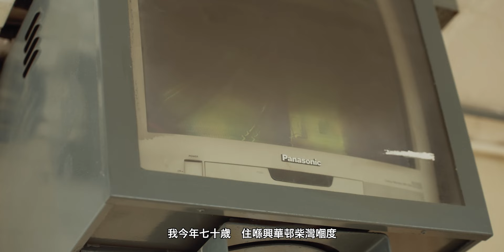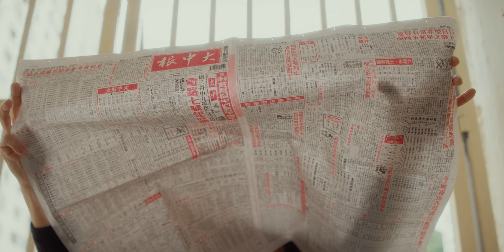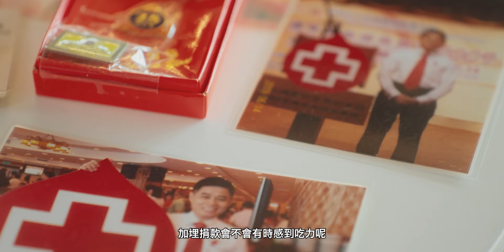【在乎你我他—體會受助甘甜 堅持捐助三十年】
向困境中嘅人輕輕拉一把，呢一種在乎對受困者嚟講，就好似甘露一樣甜。

Stephen係一位長期捐款及捐血者。呢位「好好先生」原來都曾經染上惡習—有段時間佢沈迷賭博，因為有好友相助，幫佢戒賭先可以重新做人，佢體會到困難嘅時候得到他人幫助有幾重要，因此開展咗「出錢又出力」支持人道工作嘅習慣。佢希望，將曾經得到過嘅甘甜，惠及其他人，而呢個習慣一開始，就堅持咗30多年。

世事或者變幻無常，但Stephen嘅習慣始終不變，全因為一份在乎。

感謝你，願意花上數分鐘，聆聽呢個有關在乎嘅故事，透過 謝安琪 @kaytse 同Stephen 真情對話，細說平凡人嘅不平凡故事。

你我他，同樣重要

在乎你我他．香港紅十字會 探索更多有關「在乎你我他」活動：

「在乎你我他」攝影展
展期：7 月 17 至 21 日（星期日至四）
時間：上午 10 時至晚上 8 時半
地點：中環街市1樓 Event Space
費用：費用全免，歡迎所有人士參與，無需登記 攝影展詳情：

內容：
- 三位本地青年攝影師以鏡頭捕捉香港紅十字會嘅你、我、他，包括尋人服務職員、急救員、心理支援義工、捐款者及捐血者，同埋特殊教育服務受惠者嘅故事，展現大城之中關於關懷與在乎嘅故事。

- 播映謝安琪、森美、黃雅慧（咖喱）、劉沛蘅（Hillary）同林正峰與五個故事嘅主人翁真情對話嘅短片，細說平凡人嘅不平凡故事。